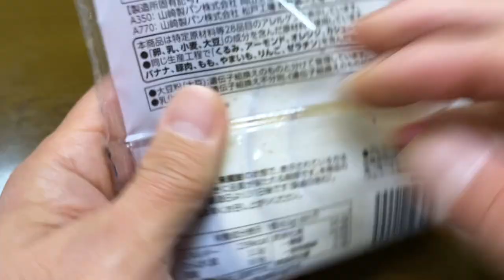【スイーツ（JAPAN sweets）】国産小麦のロールケーキ（Domestic wheat roll cake）「ベストプライス（イオン）」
国産小麦のロールケーキ（Domestic wheat roll cake）

239kcal